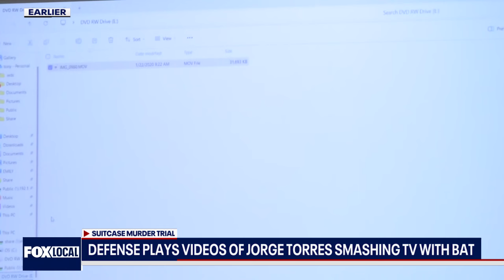Sarah Boone Trial: Video of Jorge Torres smashing TV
Live video feed of Sarah Boone's trial. Sarah Boone is accused of killing her boyfriend, Jorge Torres, in Feb. 2020 by zipping him up in a suitcase during a drunken game of hide-and-seek. Torres was found dead in the suitcase the next day. Sarah Boone claims Torres' death was in self-defense.